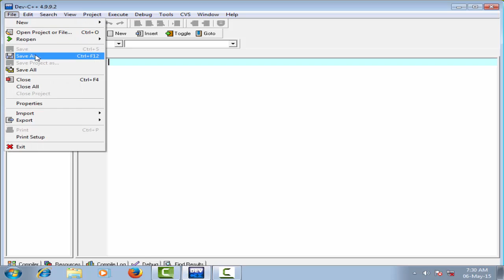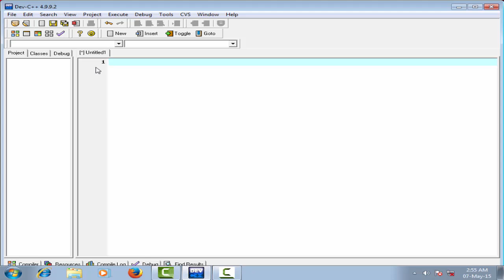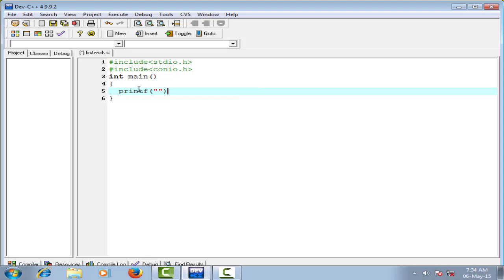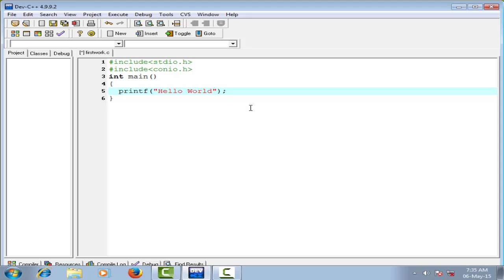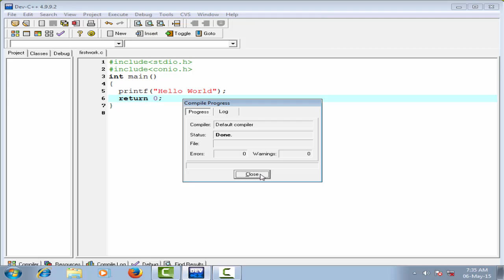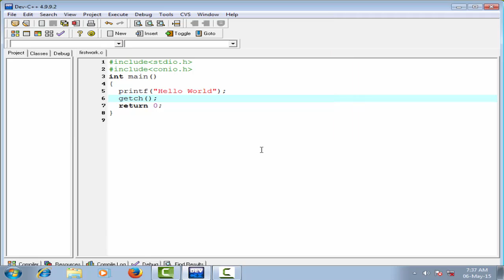C programming video tutorials for beginners : Hello World program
This tutorial show you how to print a text to the screen(Hello World). To print the text (Hello World) we use the printf() function. In this tutorial i print a common text to the scren i.e. Hello World. Hello World is very popular program which you how to print a text to the screen.